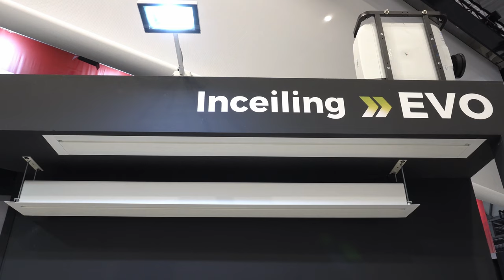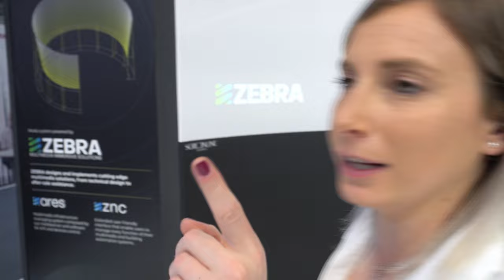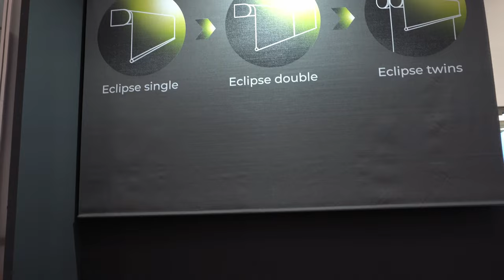ISE 2022: le novità Screenline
Tour dello stand Screenline in compagnia di Anna Pallanch e alcuni rivenditori e installatori italiani tra le novità dell'azienda italiana nel settore home cinema e non solo.